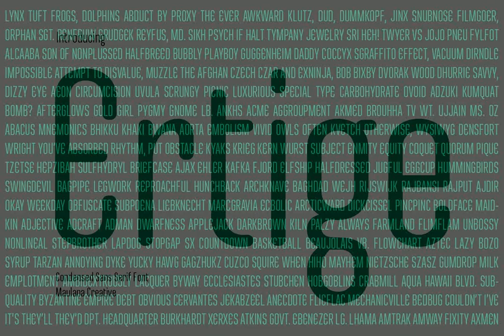Download Ertige Font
Immerse yourself in the creative realm of typography with our latest offering, Ertige Font, conveniently available for download at YouWorkForThem.

A condensed sans serif font, Ertige, shines with autograph-like precision, adding a contemporary twist to your design portfolio. Its regular strokes flirt with buoyant characters, making it an ideal choice for your creative endeavors, be they logos, social media posts, book or movie titles. Its clean and modern style, a testament to its craftsman's attention to detail, will indubitably uplift the visual appeal of your work.

Dabble with the myriad creative possibilities Ertige offers to set your designs apart. Its distinctive ligatures and alternates allow for bespoke text customization, aligning with your unique design philosophy. The font's ability to support over 100 languages does not simply hint at its universality, but boldly asserts its readiness to adorn global projects with elegance.